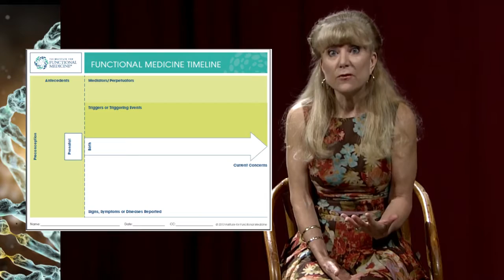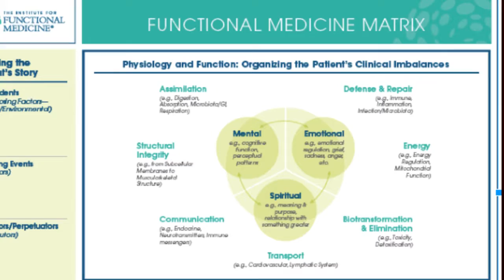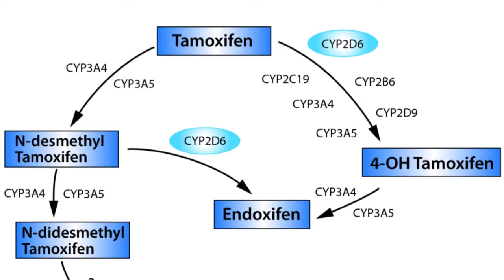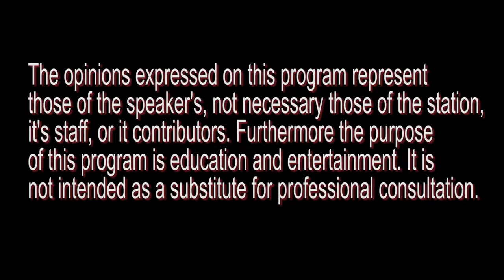Introduction to Functional Medicine by Dr Dawn Motyka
An introduction to how Functional Medicine approaches health issues by looking for the source of problems rather than just treating symptoms.